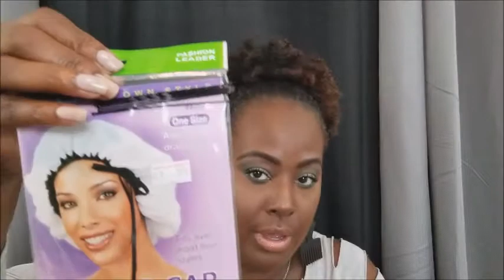Team Natural Supports TX Donations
We want to help out our fellow natural sister and brothers by donating natural hair products. If you want to donate send the products to Rukesa West P.O.Box 84811 Pearland, TX 77584.